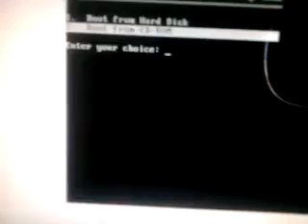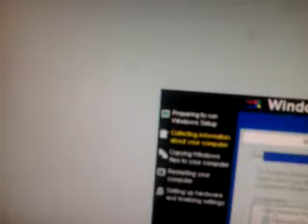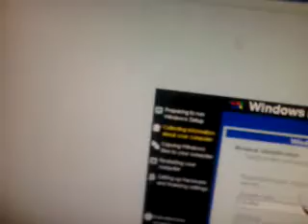How to install windows ME part 1